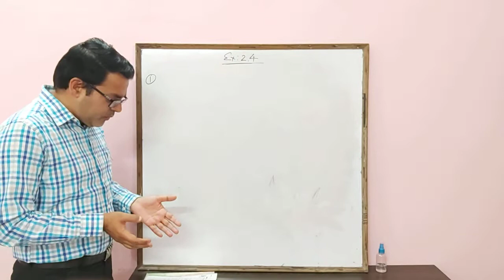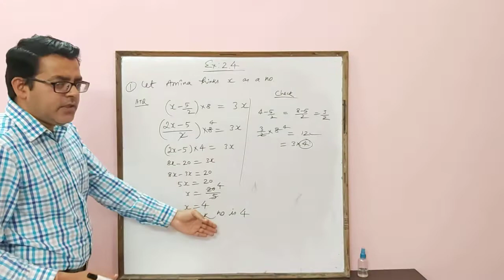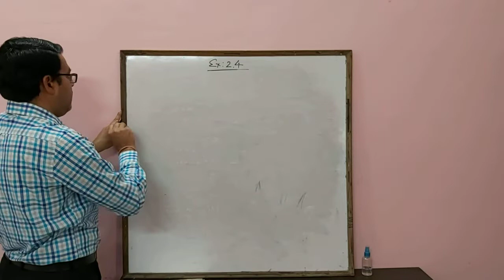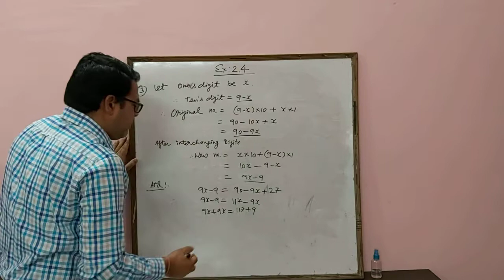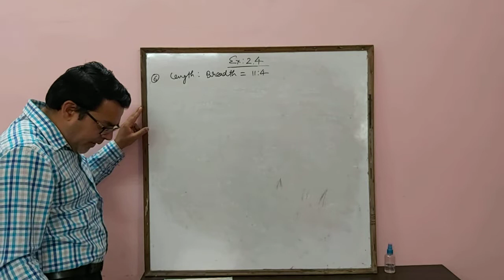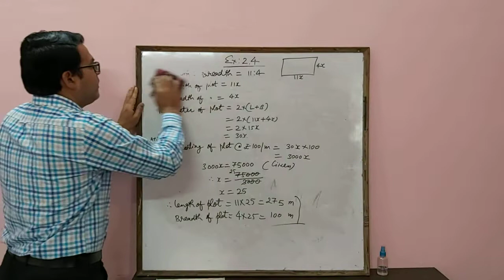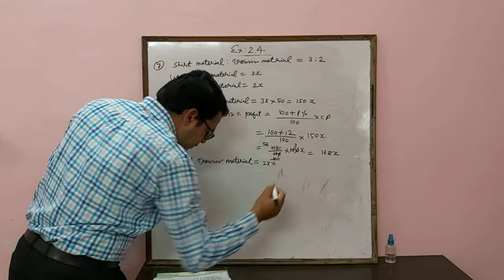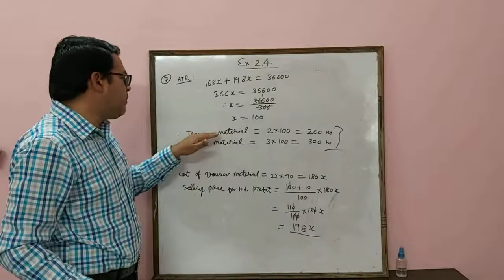Module 4: Applications of Linear Equations in one Variable (Ex 2.4)